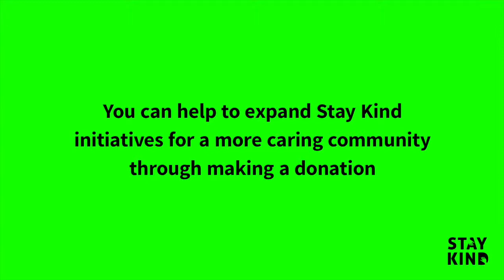60Minutes Stay Kind Phil Gould